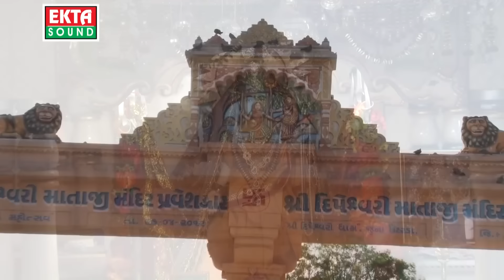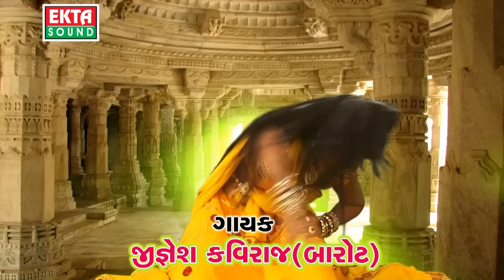2016 Letest Video || Ramava Aavo Re Maa || Jignesh Kaviraj || Gujarati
Singer : Jignesh Kaviraj
Album : DJ Dakala
Video Directer : Mayur Mehta
Producer : Ramesh Patel
Label : Ekta Sound

Album : DJ Premika
Producer : Ramesh Patel
Label : Ekta Sound

Album : DJ Premika
Producer : Ramesh Patel
Label : Ekta Sound

Album : DJ Premika
Producer : Ramesh Patel
Label : Ekta Sound